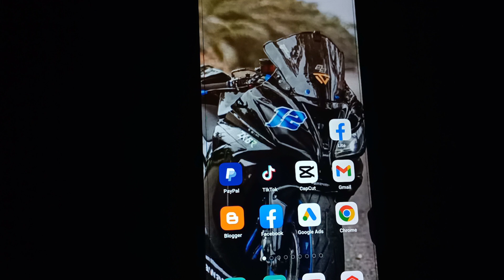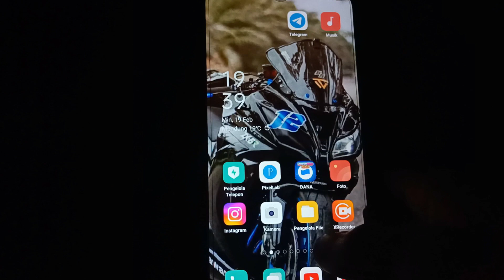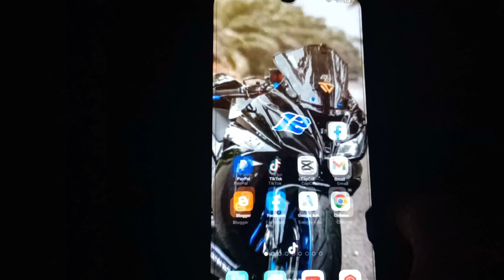CARA MENGGUNAKAN TEMPLATE CAPCUT DI VIDIO TIKTOK BUAT PEMULA CAPCUT 2023